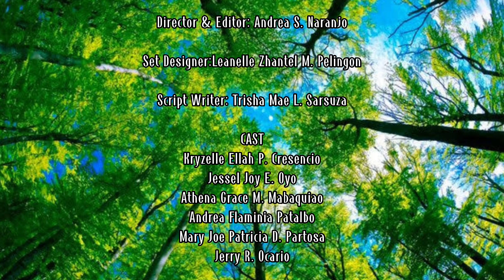Short Film: Saving the environment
CREDITS:

Director & Editor :
Andrea S. Naranjo

Set Designer:
Leanelle Zhantel M. Pelingon

Script Writer:
Trisha Mae L. Sarsuza

CAST
Jessel Joy E. Oyo
Athena Grace M. Mabaquiao
Andrea Flaminia Patalbo
Jerry R. Ocario
Mary Joe Patricia D. Partosa

BEED-2